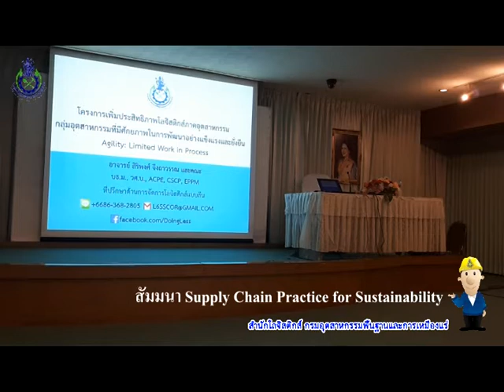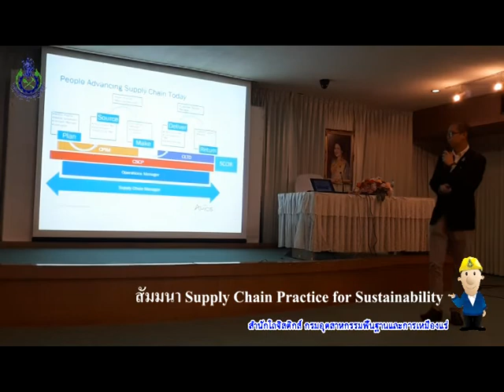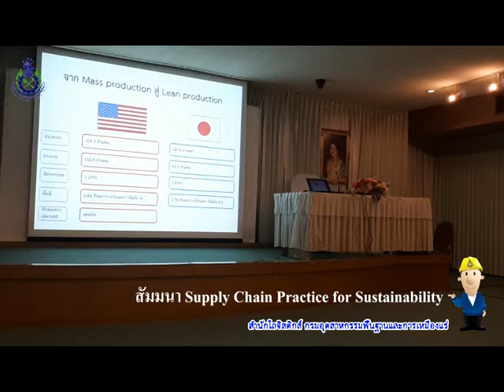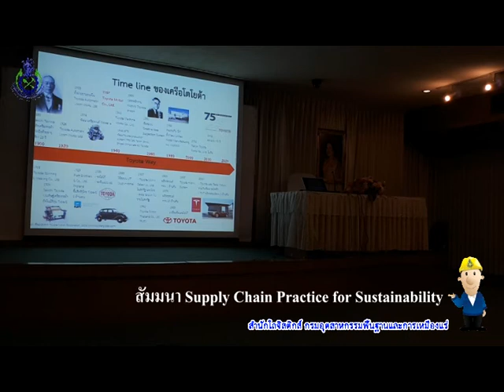เรื่อง Agility: Limited Work in Process 1/4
โดย: อาจารย์ สิริพงศ์ จึงถาวรรณ ที่ปรึกษาด้านการจัดการแบบลีน
วิดีโอการบรรยายในกิจกรรมสัมมนา “Supply chain practice for sustainability” ของสำนักโลจิสติกส์
วันที่ 2 มิถุนายน 2560 เวลา 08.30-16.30 น.
ที่ ห้องประชุมทองคำ ชั้น 1 กรมอุตสาหกรรมพื้นฐานและการเหมืองแร่

ที่มา
- สำนักโลจิสติกส์ กรมอุตสาหกรรมพื้นฐานและการเหมืองแร่ กระทรวงอุตสาหกรรม
- เกียรติพงษ์ อุดมธนะธีระ ข้อมูล/ภาพ Line@